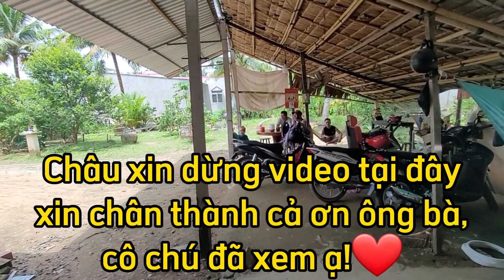TẠM BIỆT QUÊ HƯƠNG VĨNH LONG MẸ CON HANA VỀ BẾN TRE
Xin kính chào quý ông bà cô chú anh chị em và các bạn đã đến với kênh Ngọc Châu Cuộc Sống Hàn Quốc ạ!
 Kênh châu xin chia sẻ về văn hóa và đời sống sinh hoạt ăn uống đơn giản của gia đình Hàn Việt ạ!
 Rất mong được sự ủng hộ,đóng góp và ý kiến của cô chú anh chị em và các bạn để kênh được phát triển hơn ạ.
 Xem video nếu thấy thích rất mong cô chú anh chị em và các bạn cho gia đình châu xin một lược đăng ký và lược thích và hãy cho gia đình châu xin một lược chia sẻ để cho nhiều người khác cùng xem ạ!😍
 Xin chân thành cảm ơn quý cô chú anh chị em và các bạn rất nhiều đã xem video ủng hộ gia đình nhỏ của châu ạ!😍
Xin kính chúc đại gia đình sức khỏe hạnh phúc thành công và gặp nhiều may mắn trong cuộc sống ạ! ❤